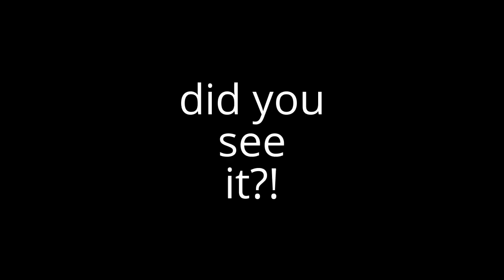UFO,.2017,. Make a wish!,. A "Shooting star" Not Sure on that one! Comments! please!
Make a wish!,... A "Shooting star" Not Sure on that one! Comments! please!  UFO,...Filming the moon on the 07/04/2017, zooming in and out something very strange,. i say strange! the thing lit its self up! a shooting star? i slow it down some! just to see what this object is?! well i am stumped !! comments please!
liemeewatcher READ DESCRIPTION PLEASE!,..,.Mmmmmm,...i didn't want to have to ask but I've tried to monetise my channel,.. but they said it cant be done?, (like,. i have had 3 computers,.,. i am on my 4th camera phones etc etc etc!) well there are lots of channels like mine!,. lots and lots!,.. that have been monetised,... so,. i don't know!,.. what there issue is,,. i just want to get some revenue back for hours of work,.(equipment!) i put in to liemeewatchers Moon, work,. and UFO finds!¬ PLEASE ANY THING WILL HELP! ,. So,. i can get some new equipment/,. ( telescope to add to my camera,... to get better film, ) to bring bigger and better videos So liemeewatcher,. needs help, Please help,.?! every little helps... anything you can afford :) all the best to you all!! link below! thanks! liemeewatcher,.